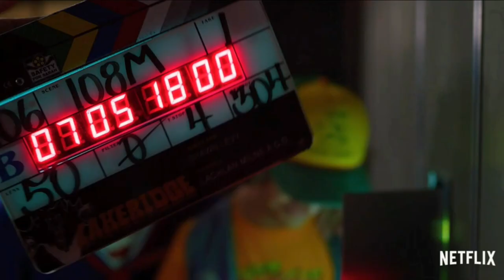will byers , lucas , and dustin bloopers scenepacks (separated)